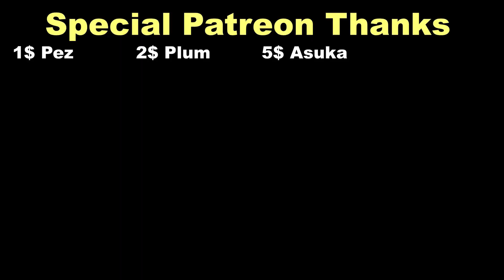Banjo Tooie Part 16 Athletic Bones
Health nuts are the worst.